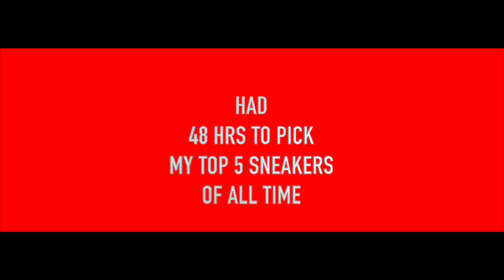TOP 5 SNEAKERS OF ALL TIME IN 48 HRS CHALLENGE!! 😲